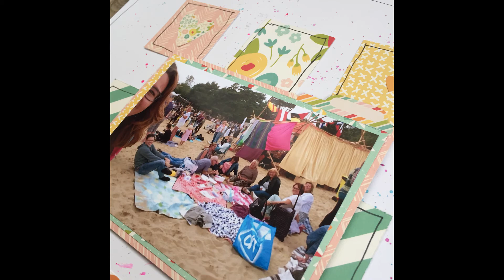ZM #5 Scrapbook layout Process Video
Hoi Hoi,

Hierbij deel ik een Scrapbook layout , ik heb gewerkt met de Simple Stories Summerdays lijn en vind het zelf een leuke pagina geworden. Ik ben benieuwd wat jullie ervan vinden!

Fijne Vrijdag,

Liefs
Anoek